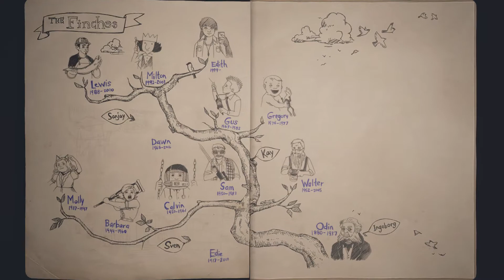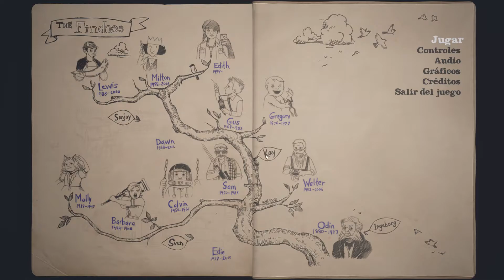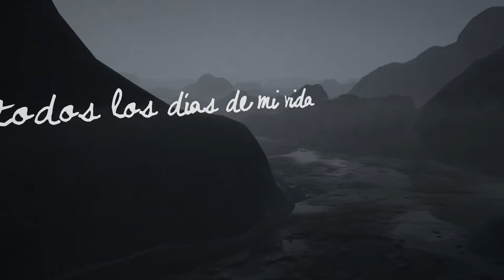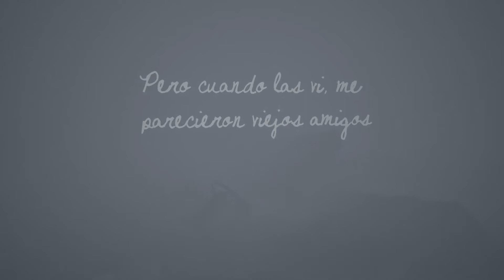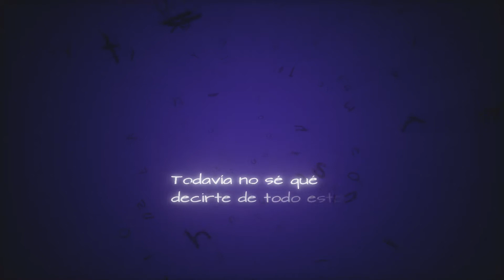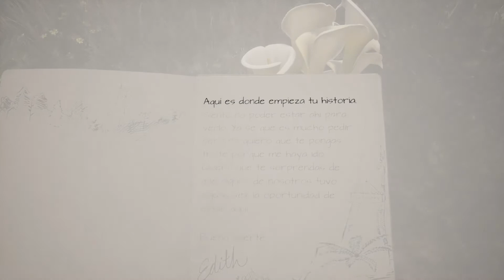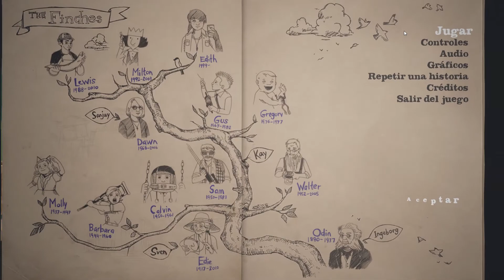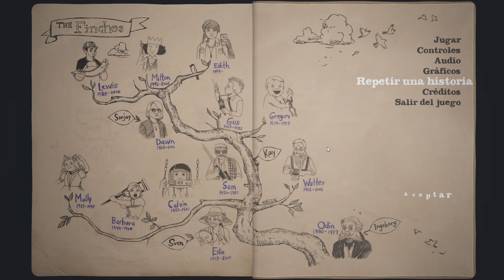WHAT REMAINS OF EDITH FINCH - VAYA FINAL...!! (CAP4 FINAL)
Final del juego, corto, estilo walking simulator, pero muy buen juego, recomendado para el que quiera vivir una experiencia inmersiva y unas historias bastante chulas!